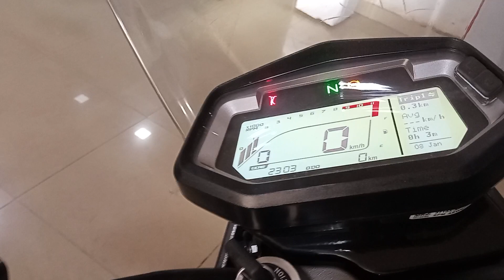Hero Xpulse Walk around Exhaust sound😃💪